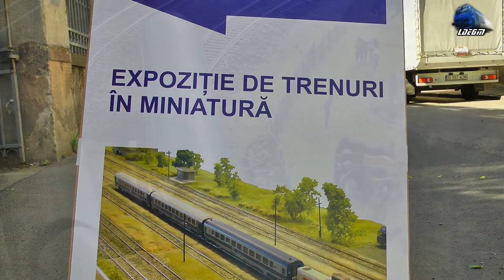H0 Expoziție de Trenulețe în Miniatură în Oradea - Model Railway Exhibition in Oradea - 10 May 2014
Trenuri la Scara H0 (1:87)/Trains at H0 Scale (1:87): Locomotive cu Abur/Steam Locomotives, Locomotive Diesel Electrice/Diesel Electric Locomotives, Locomotive Diesel Hidraulice/Diesel Hydraulic Locomotives, Locomotive Electrice/Electric Locomotives, Automotoare/Railcars
CFR 142.058, CFR 150.054 MAV 520.025, LDE GM 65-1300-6, 060-DA/ST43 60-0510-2, NoHAB M61 019, M61 020, DD 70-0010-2, Sergej M62 230, M62 902, OBB Siemens Hercules 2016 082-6, LDH 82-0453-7, EA 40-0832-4, MAV V63 045, CFR & MAV Desiro VT642 DMU

10 May 2014